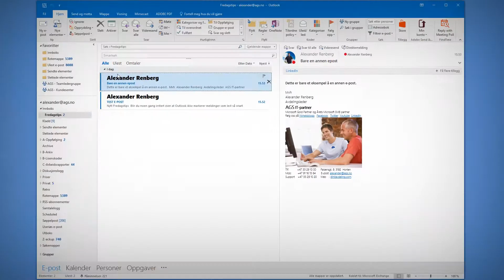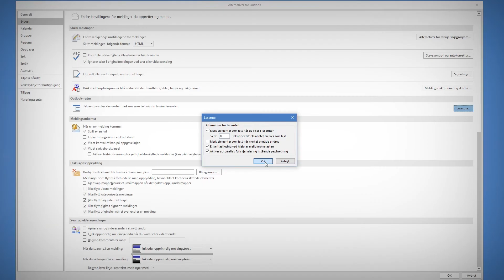Hvordan få Outlook til å raskere markere en e-post som lest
Følg med og se hvordan du kan få Outlook til å automatisk markere en e-post som lest med en gang du klikker på den med lesevisningen på.

Som standard vil ikke Outlook markere en melding som lest før du velger en annen melding.

Dette kan være irriterende, dersom du leser en e-post og umiddelbart sletter meldingen, vil den ligge som en ulest e-post i Slettede elementer.